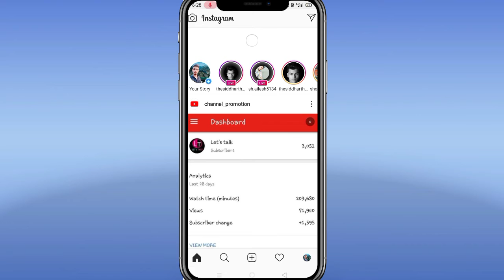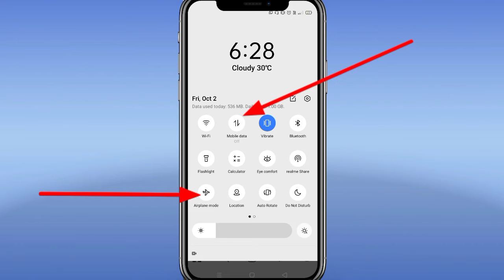instagram tips and tricks जान ले story के ये tricks जो सब को 😎.instagram story tricks 2020 tricks